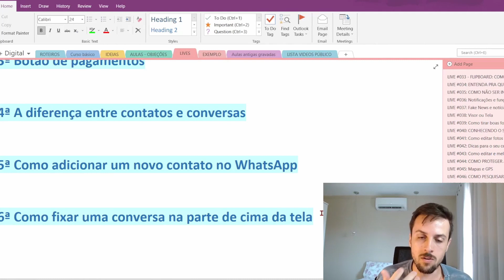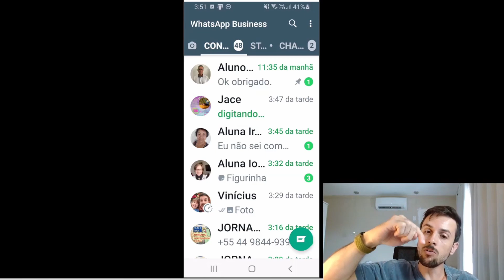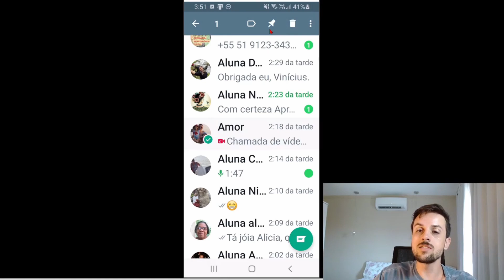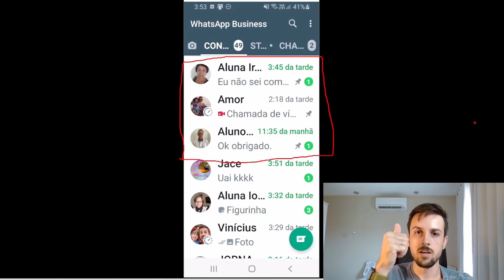Como fixar conversas importantes no WhatsApp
Essa função te ajuda a deixar o que é importante sempre visível.